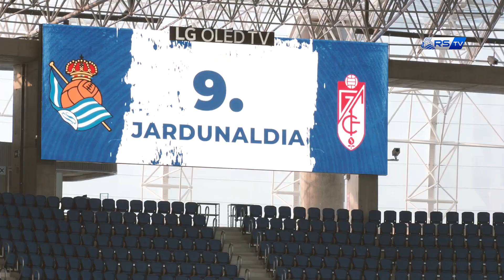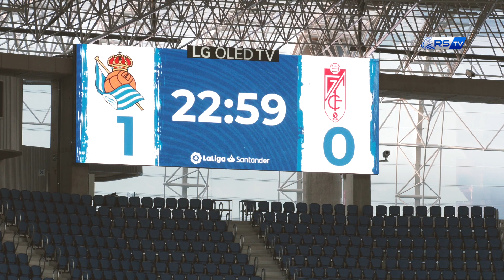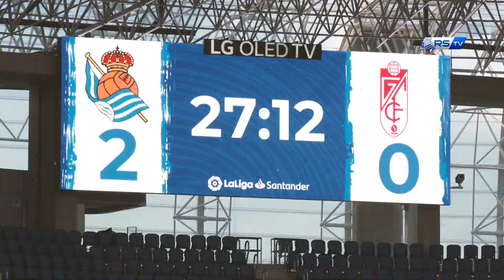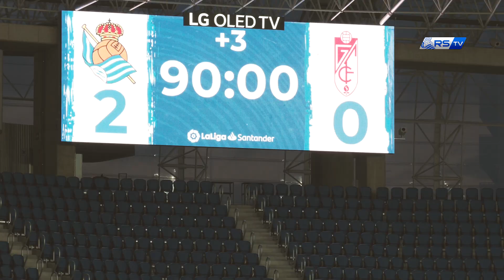INSIDE | El día del MVP | Real Sociedad 2 - 0 Granada CF